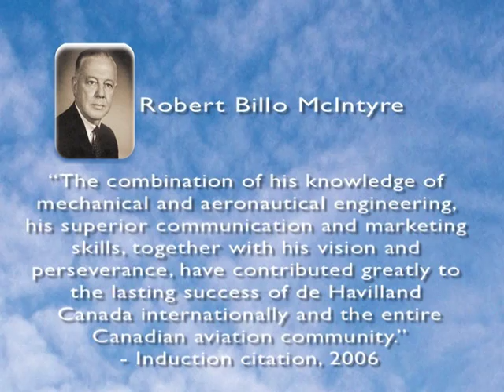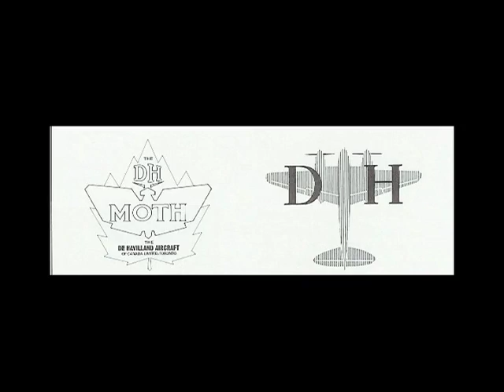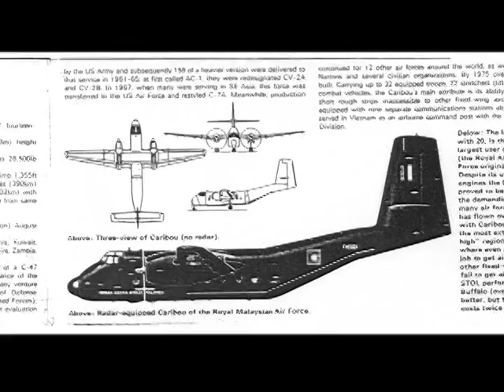Biography of Robert McIntyre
The biography of Robert McIntyre, inducted into Canada's Aviation Hall of Fame in 2006.